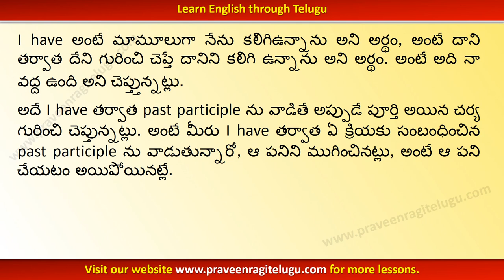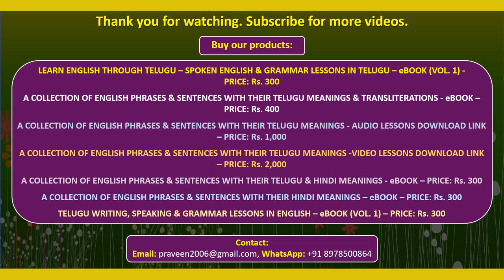TTEG0048 - Usage of “I have + past participle” - Learn English through Telugu - Telugu to English-IV